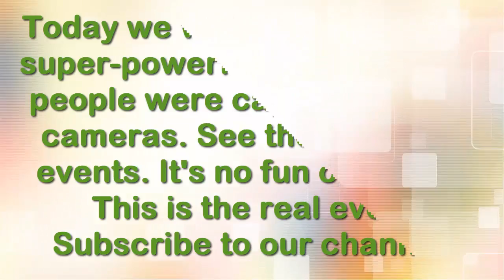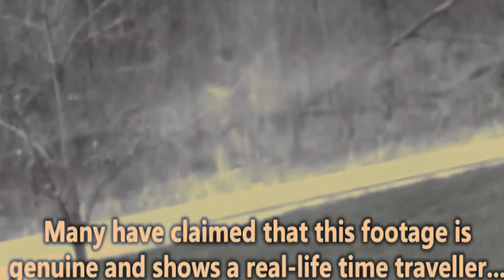Five surprise people were caught in CC cameras who had superfluous power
Our channel will be presented in five of the world's most wondrous creates. The world's renowned, costly, dangerous, most beautiful, most entertaining will be highlighted here. Stay with us and watch our channel videos. Learn about the wonders of the world. Thank you